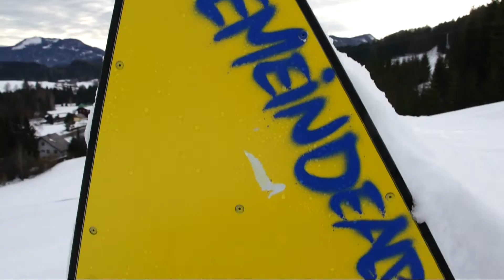Most Coast Rockers - Gemeindealpe Mitterbach Snowpark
Dieses Video exestiert nur im Rohschnitt...hoffe es gefällt trotzdem ;)
Track: Dilated Peoples ft. Kayne West - This Way

Cut: Woldow
Camera: M.C.R. Crew
Edit from Season 2014/15.
Special thanks to: Gemeindealpe Mitterbach, NANO  Snowboards, Kattner Reisen

Feel free to Like/Share/Tag :)